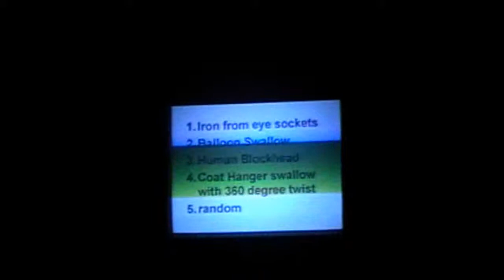360 Degree Coat Hanger Swallow and Twist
The Amazing Zig Zag swallows a coat hanger and twists it 360 degrees inside his stomach.